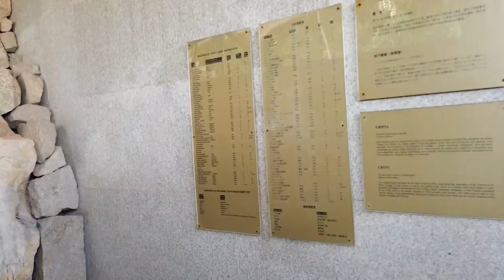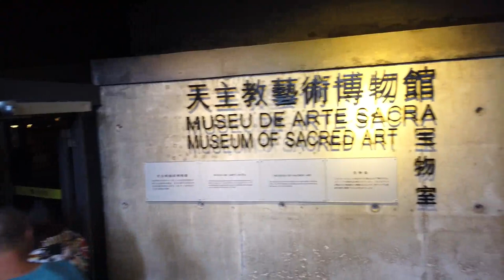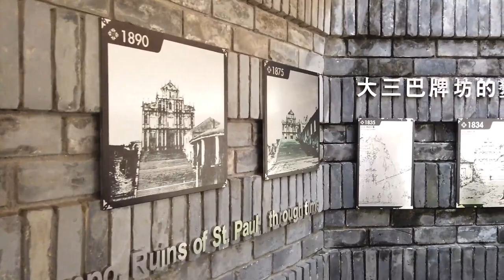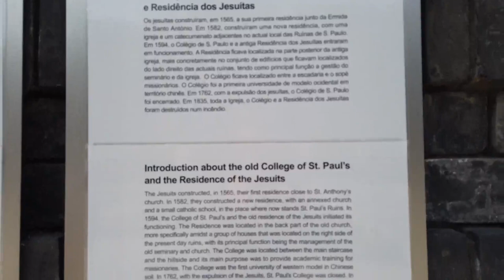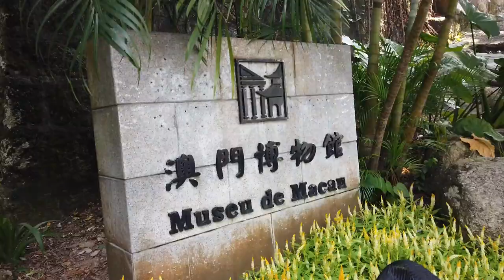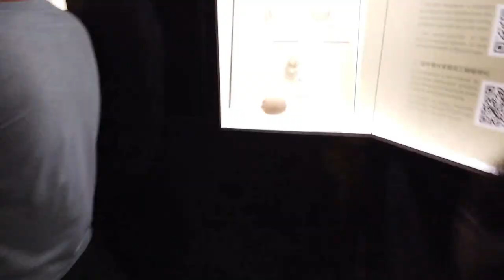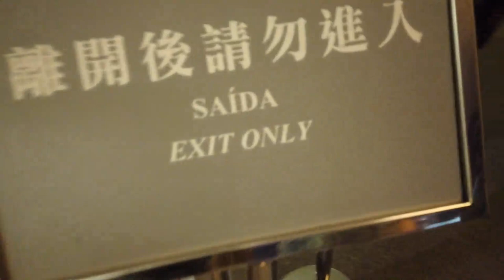FAMOUS RUINS OF ST.PAUL CHURCH IN MACAO (PUTOL NA SIMBAHAN)AND MUSEUM!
THE PLACE WAS BUILT IN 17TH CENTURY,CATHOLIC RELIGIOUS COMPLEX IN SAN MALO MACAO.ITS ONE OF THE MOST RECOGNIZABLE TOURIST SPOT HERE.CHECK THE MUSEUM UNDER THIS CHURCH AND THE MUSEU DE MACAU BEHIND.